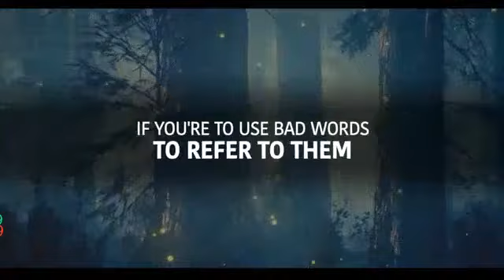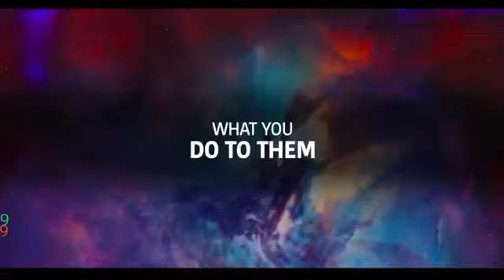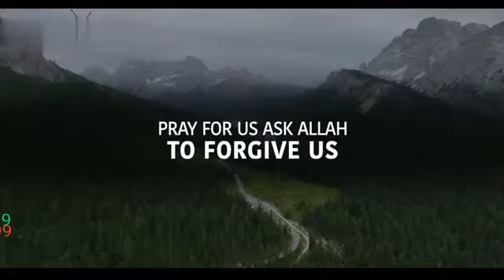28 July 2022